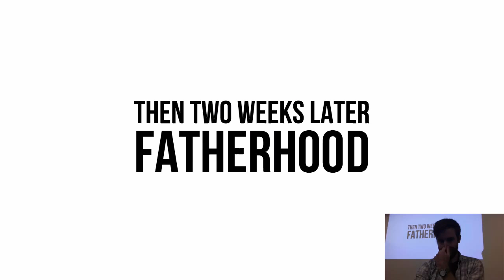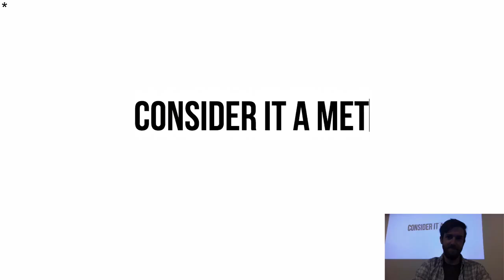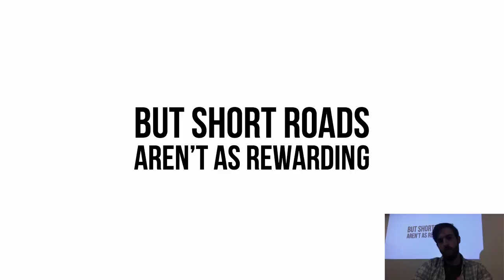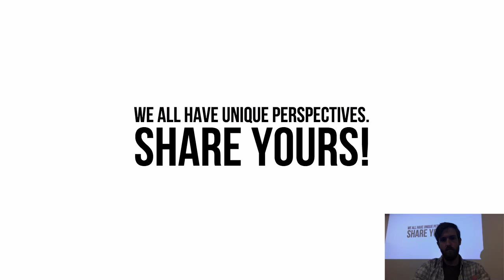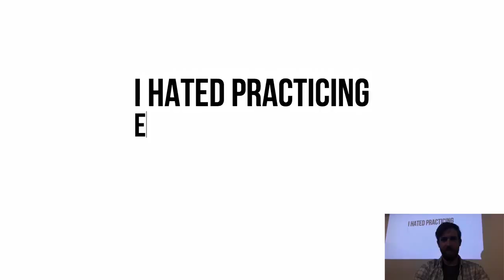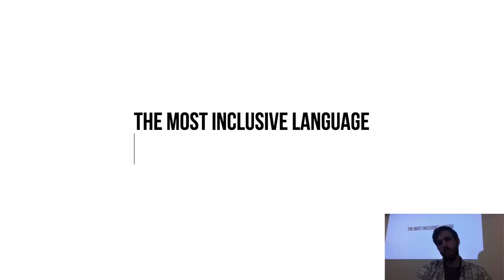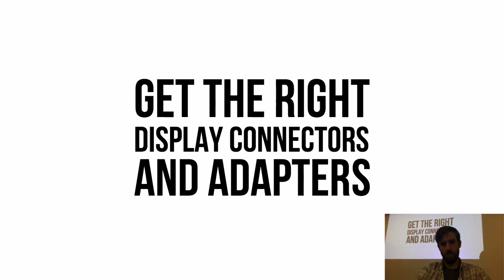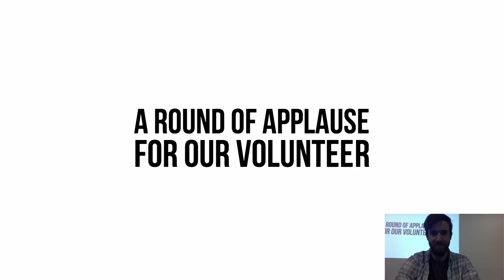A Hypocrite’s Guide to Public Speaking